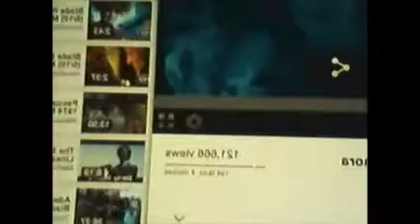Keepshell's First ( 666 ) Moment. 2014.